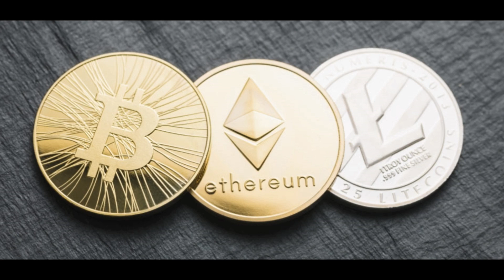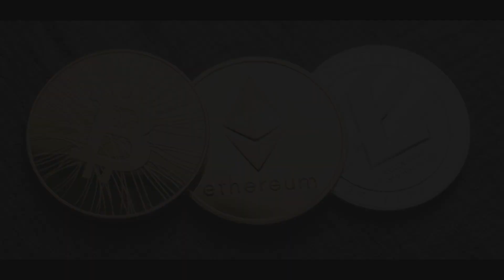SHOCKING ETHEREUM PRICE PREDICTION! WHY IM BUYING ETH NOW?! ETH NEXT STOP $3000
on the latest Ethereum Price Prediction news, Ethereum price ready to hit a new all-time high above $3000 as buying pressure remains high, this and Many More, and you will also get my thoughts on the Stories.